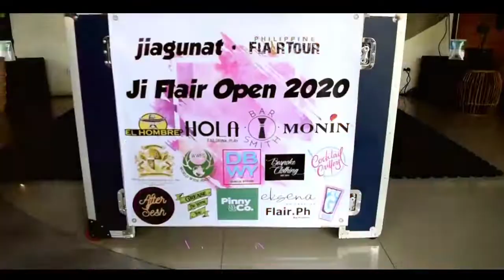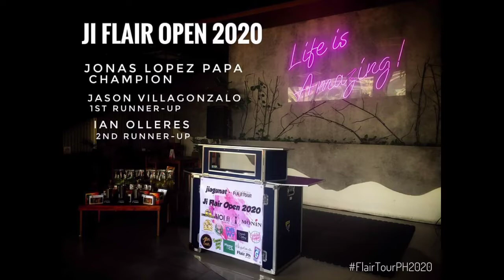Ji Flair Open 2020 [Competition Vlog]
And this is  Ji Flair Open 2020 💯🔥 Enjoy! 😍

MUSIC 🎶